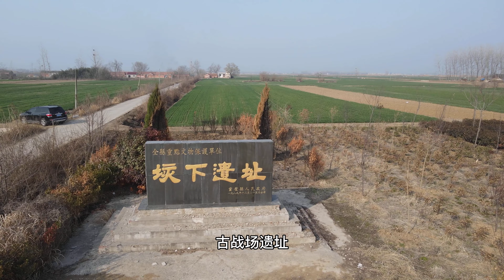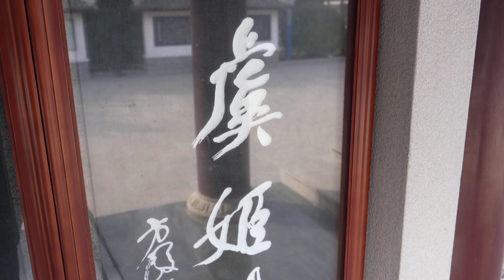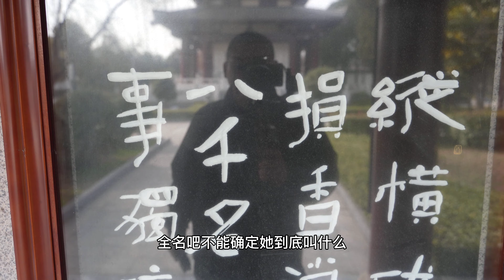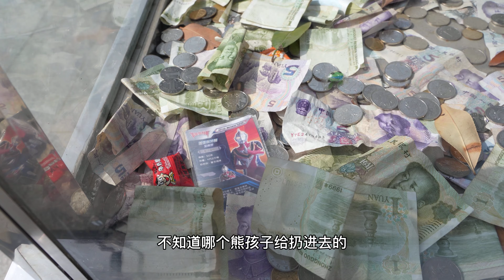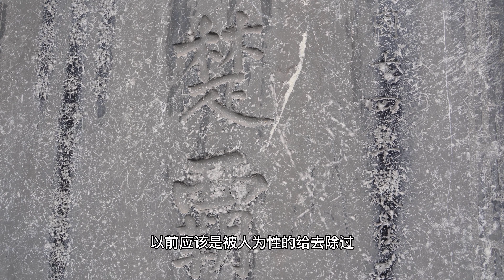探访安徽宿州虞姬墓，曾发现是青石棺材板，如今两千年后变成了景点！